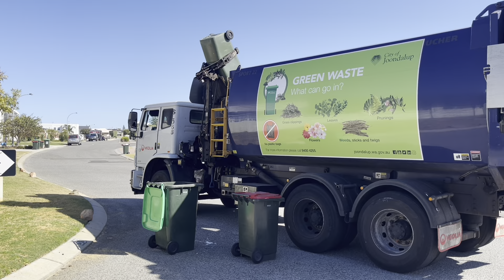Joondalup Greens (SL068)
I filmed this with Thomas
This truck for whatever reason blows smoke which makes it one of my top trucks of all time that I’ve filmed